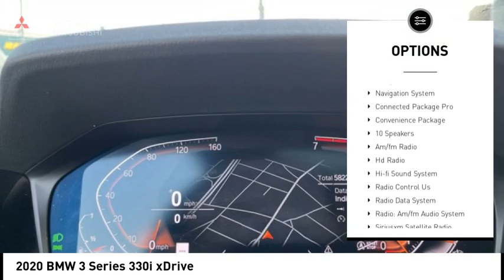2020 BMW 3 Series Bronx NY 24302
2020 BMW 3 Series 330i xDrive

Victory Mitsubishi
4070 Boston Road

Welcome to Victory Mitsubishi! We offer a combined inventory of 700 cars new and luxury used vehicles. All Used vehicles come with a quality assurance inspection, our New Vehicles have an unprecedented 10-year 100k mile warranty we also have vehicles car for any want or purpose. Come into test drive this car for any want or purpose. Come in to test drive this BMW 3 Series 330i xDrive today! Priced below KBB Fair Purchase Price! *, AWD.brCARFAX One-Owner.br2020 BMW 3 Series 330i xDrive Jet Black 4D Sedan Save yourself Time and Money - Fill out a credit application online at victorymitsubishi.com and get pre-APPROVED! Financing available for all types of credit with low monthly payment that will fit you budget. Down Payment low as $599. Same day delivery. View our entire inventory by visiting our virtual showroom at victorymitsubishi.com - Only 2 blocks away from Exit 13 off I-95 or Minutes from exit 7 on the Hutchinson Parkway. While we make every effort to ensure the data listed here is correct, there may be instances where the pricing, options or vehicle features may be listed incorrectly. Dealer cannot be held liable for data that is listed incorrectly. Visit Victory Mitsubishi online at victorymitsubishi.com to see more pictures of this vehicle or call us at today to schedule your test drive. please refer to dealers website for exact pricing and for any incentives that we may apply! Our address is 4070 Boston Road, Bronx, NY 10475.br*